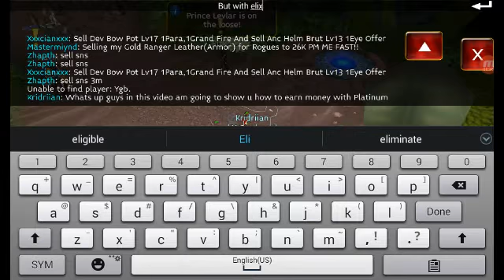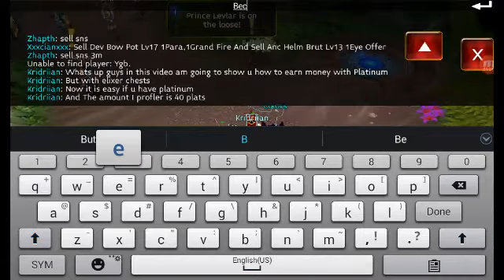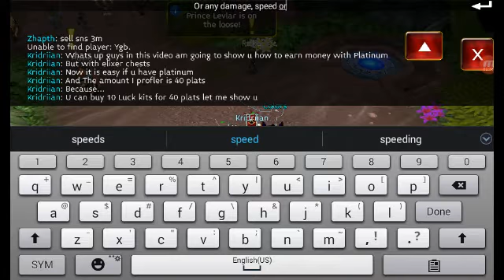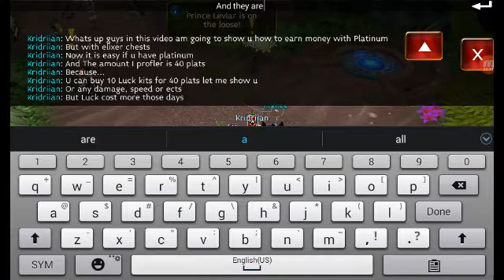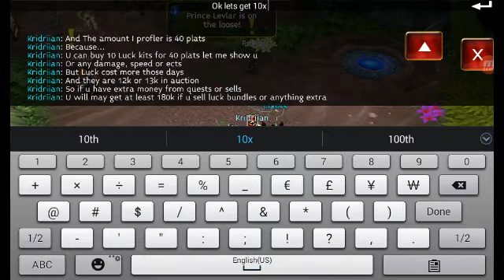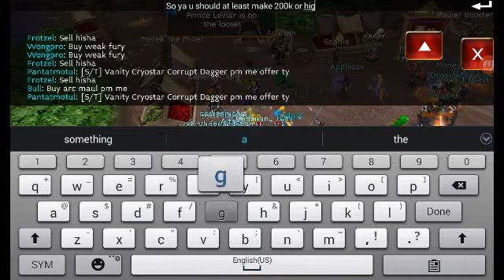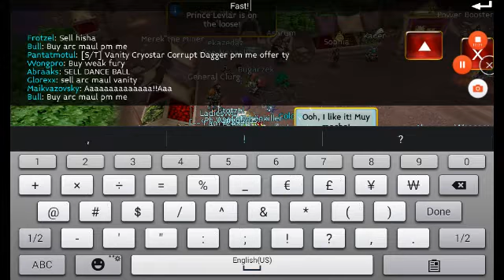Arcane Legends | How to make 200k with 40 Platinum | + 10 Luck Elixirs!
What's up guys In this video am going to be showing you. How to make money using 40 Platinum and buying 10 luck elixirs with them. Now I bought luck elixir. Because they cost more and me personally I would aim for that. But you can buy any Elixer Kit you want! I recommend you do offers and aim for 40 Platinum. Or you can double the amount of Platinum to grind MORE GOLD!!!

- Ivan